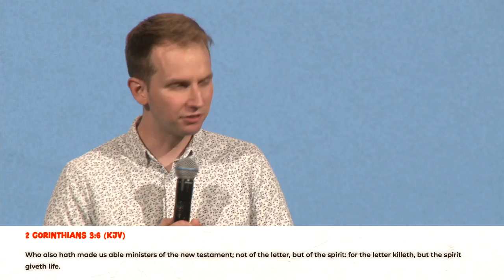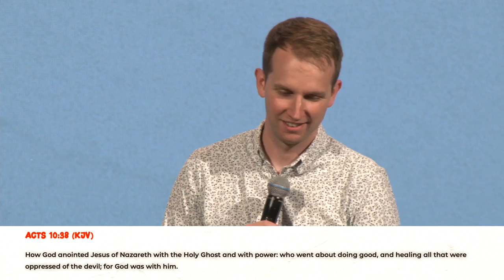How to Change the World - Pastor Matthew Woodward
Pastor Matthew Woodward preaching Wednesday night. June 29th, 2022